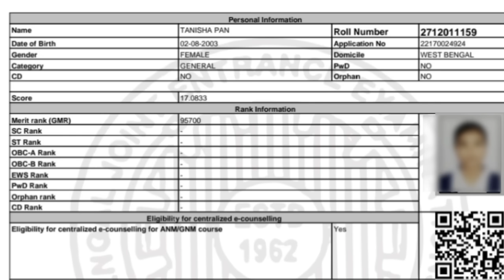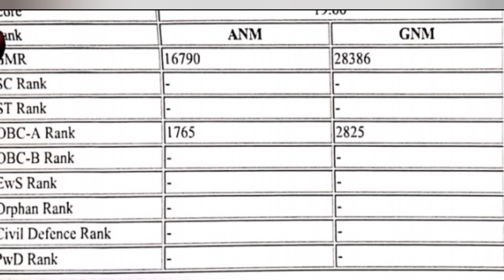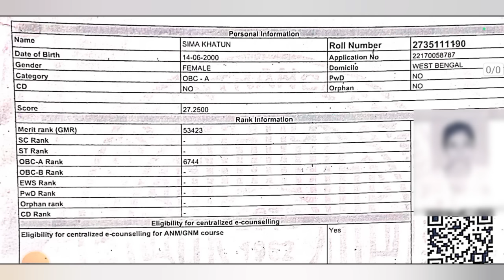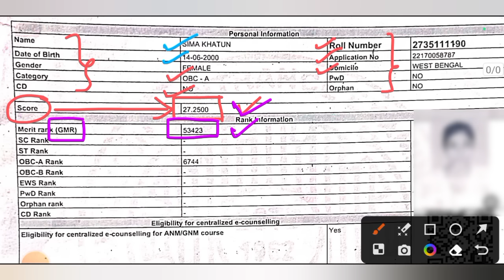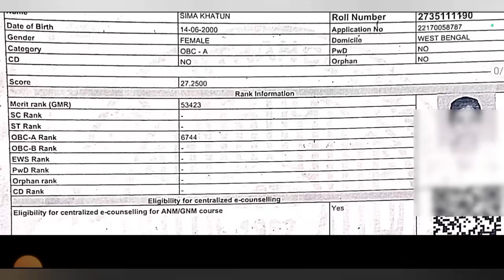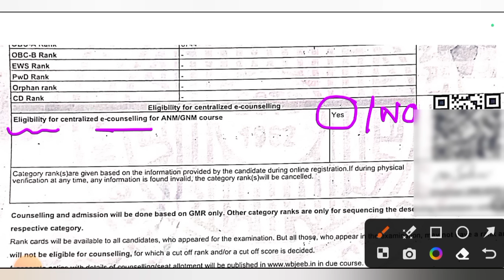anm gnm result 2023|anm gnm cut off marks final answer key